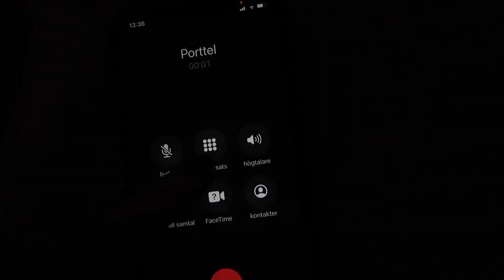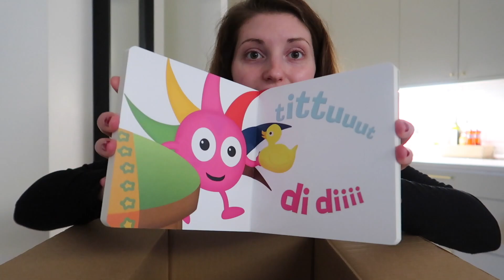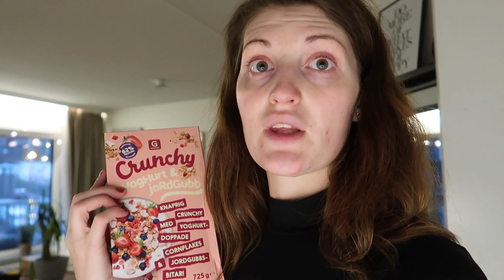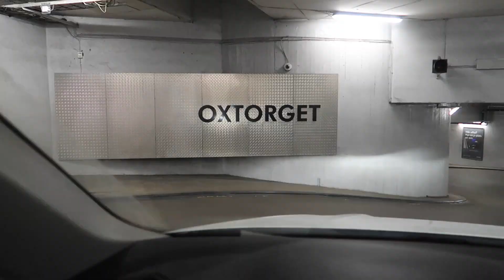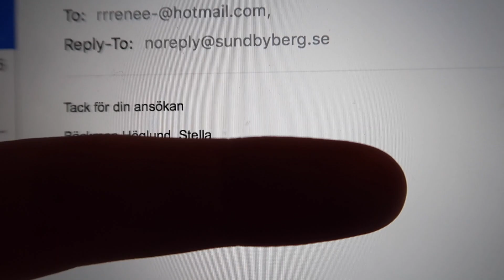VLOGG #64 ⎪Donerar blod! 💉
💕Glöm inte subscriba & gilla!💕